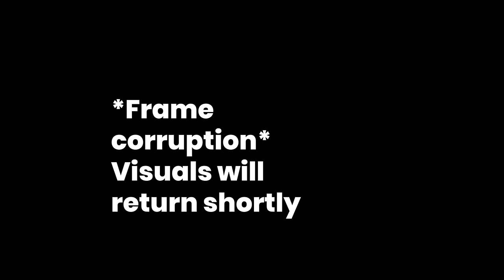What's Possible For Natties, Teenagers on PEDs & More - Sh*t Talk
00:00 Irish Revolutionaries
05:35 PhD & Calling Yourself a DR
15:22 Time Travel in Harry Potter
24:32 Eugene Bergre's Physique
34:31 You Can Achieve More Than You Think
42:04 Teenagers Taking SARMS